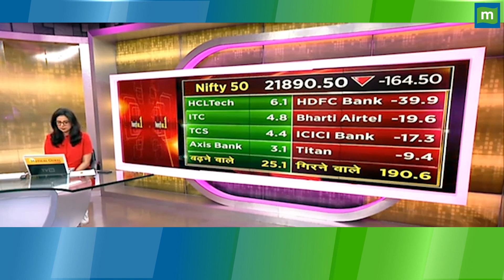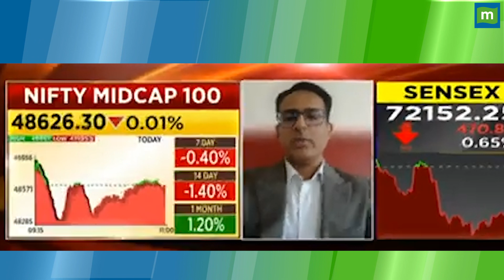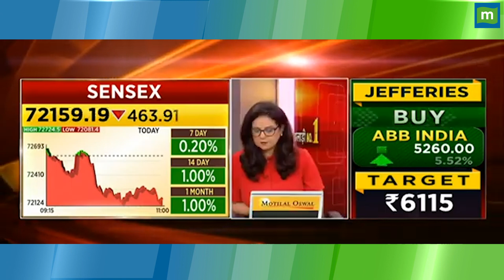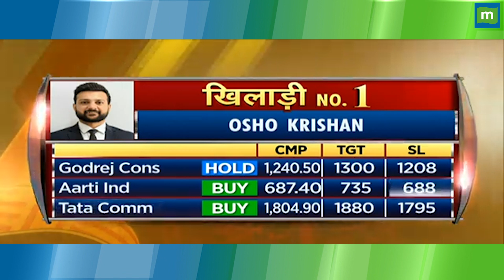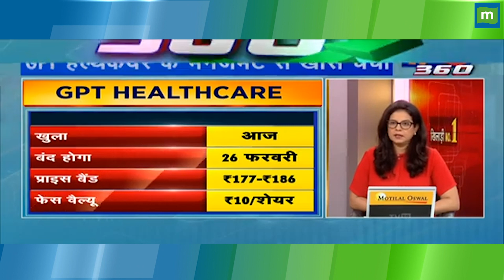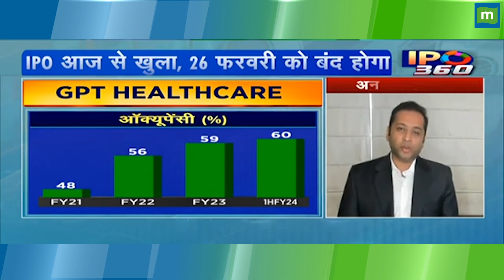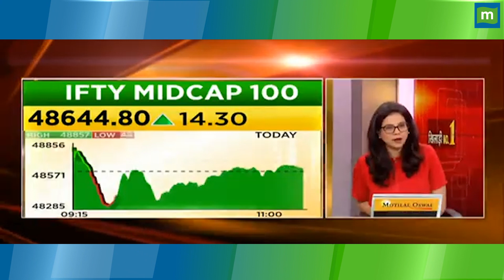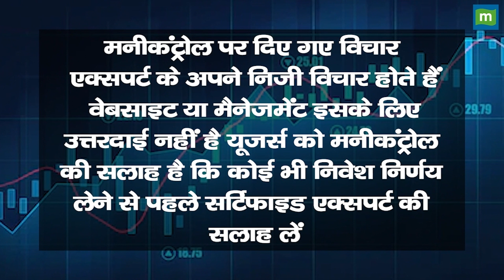इन शेयरों में पैसे डबल करने का मौका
पैसे डबल करने वाले इन शेयरों में जानें निवेश को लेकर क्या है Experts की राय. जानें किन levels पर करनी चाहिए आपको खरीदारी और क्या है Target Price और जानिए किस Strategy के साथ इन Stocks में पैसा कमाया जा सकता है और अगर आप घाटे में है तो जरुर जाने की आप अपना घाटा कैसे कम कर सकते हैं. देखें ये वीडियो.